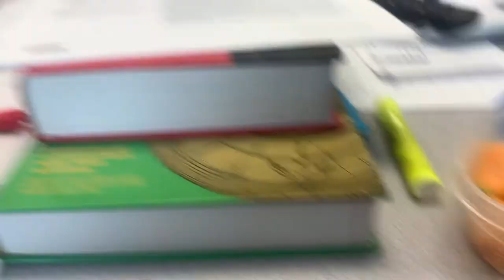VLOG | Substitute Teaching, movie date, doing nails, + MORE